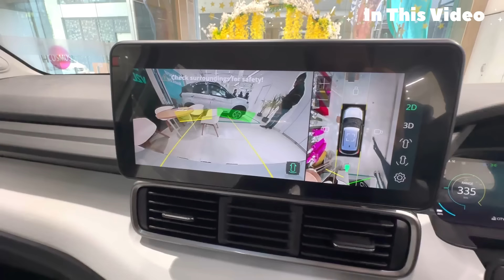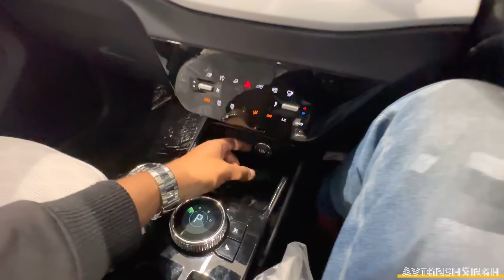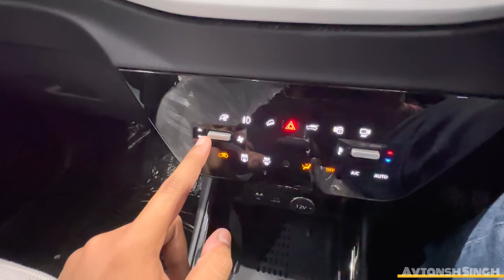NEW TATA PUNCH EV IS HERE | TOP MODEL EMPOWERED+ | PUNCH WITH NEW FEATURES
Ashok Auto Sales Agra - 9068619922, 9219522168
Ashok Cosmos Mall, Sanjay Place, Agra, Uttar Pradesh